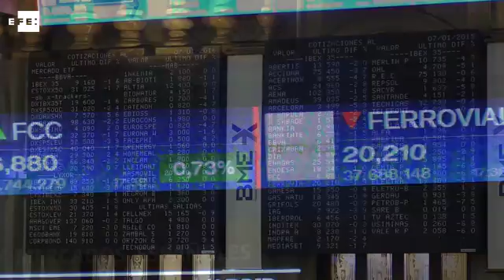El Ibex 35 modera sus pérdidas y recupera los 9.000 puntos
La Bolsa española que ha llegado a caer en torno a un 3% a lo largo de la sesión, modera sus pérdidas y cierre con un descenso del 1,5% recuperando los 9.000 puntos.